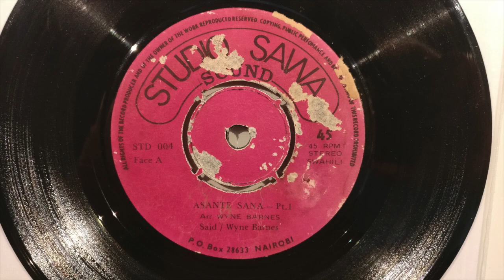Wayne Barnes - Asante Sana, Pt. 1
Killer fuzzy-guitar psych funk from Kenya.